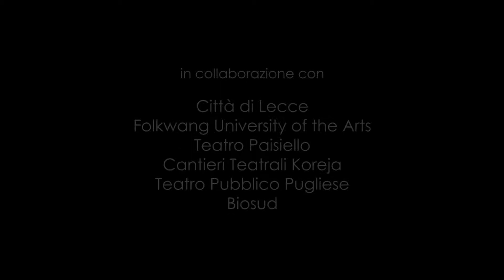Uni-Tanz Lecce 2016 : Video racconto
(video a cura di imovepuglia.tv)

Uni-Tanz lecce 2016, la danza contemporanea a Lecce
Lecce capitale della danza internazionale con Uni-Tanz Lecce 2016 - IV Edition, il campus di danza contemporanea organizzato da Koreoproject, con la direzione artistica di Giorgia Maddamma.